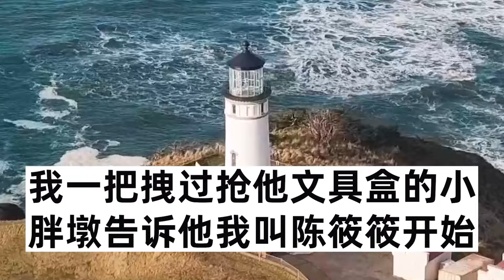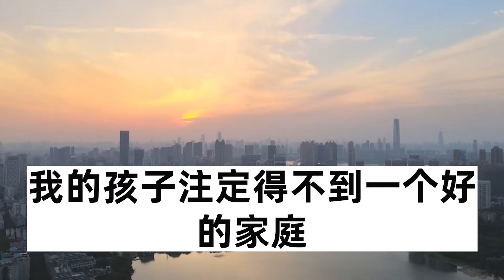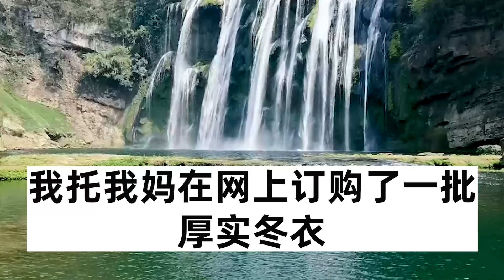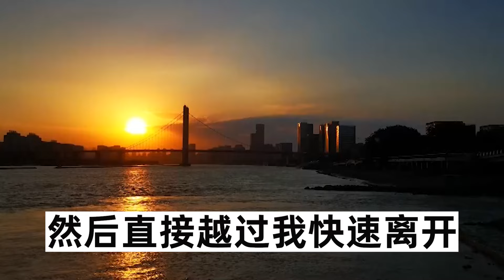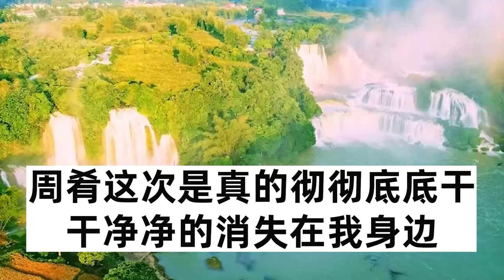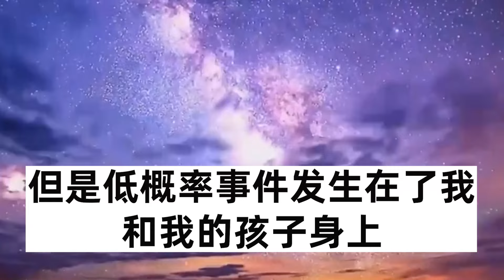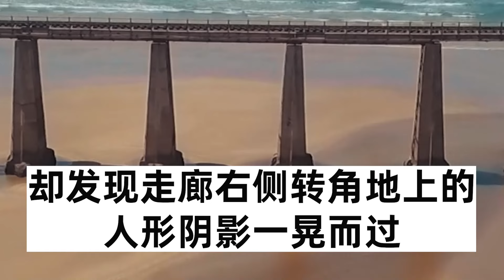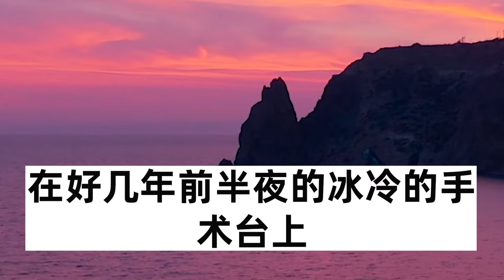婚禮前夕聽到男友向白月光錶白，第二天逃婚打掉了孩子後，報名了偏遠山區支教，渣男追到山區說喜歡的人是我，我卻永遠不會回頭#情感#深夜讀書# 人生感想#爽文#幸福人生#愛情